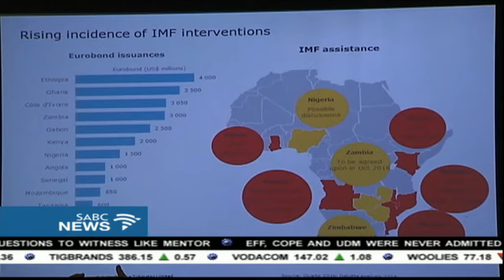Risks Africa is facing on the spotlight at the Africa Risk Conference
Low commodity prices, ratings downgrades and high debt levels are some of the risks Africa is facing at the moment. Delegates at the Africa Risk Conference underway in Johannesburg have heard that African economies need to diversify to curb over-reliance on raw commodity exports.